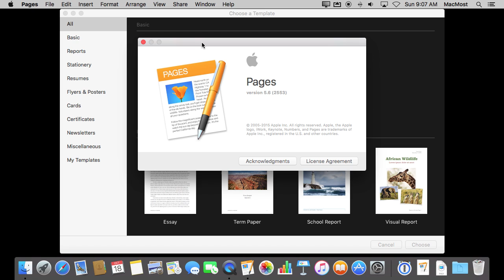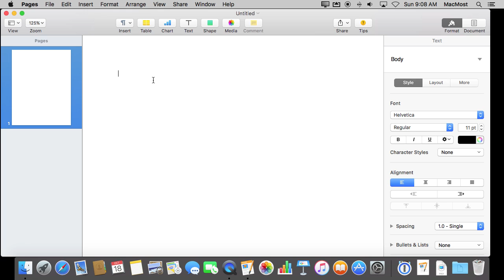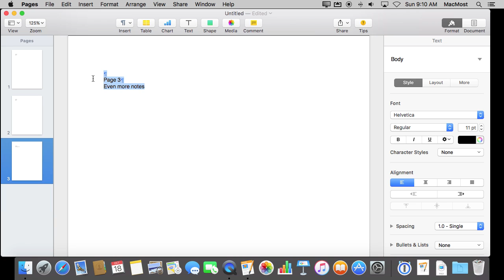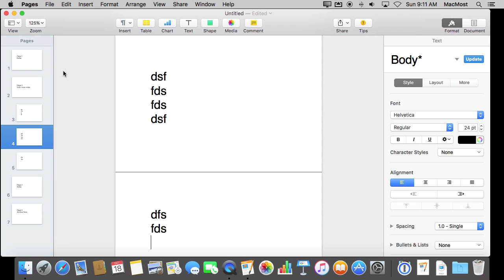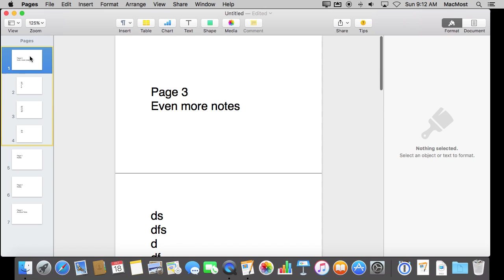Rearranging Sections In Pages (#1142)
A useful new tool in Pages is the ability to create sections that can be rearranged easily. This will make it easier for those writing stories or scripts, compiling reports, or creating study notes. You can put multiple pages in a section and drag and drop the entire section to reorder your document.